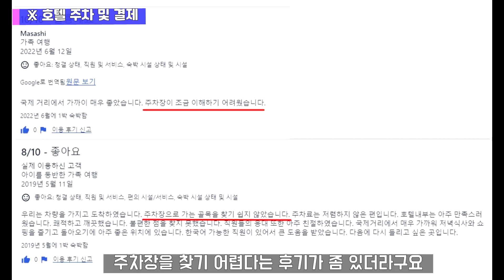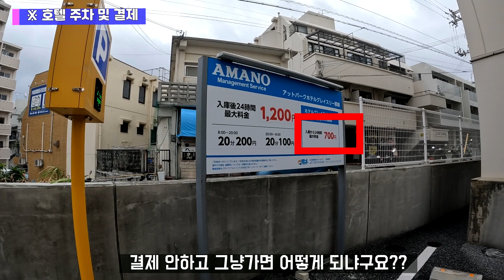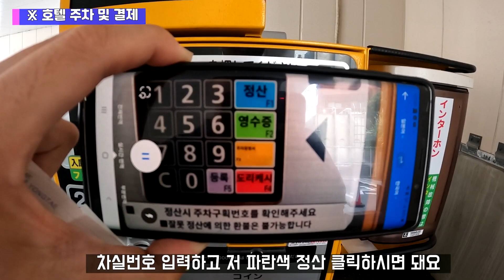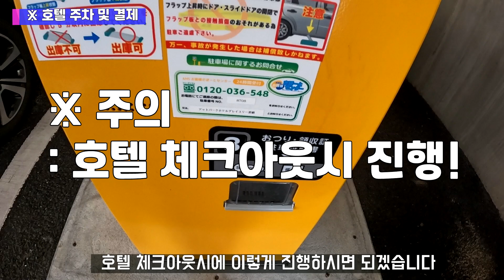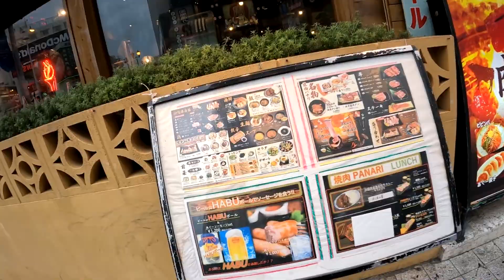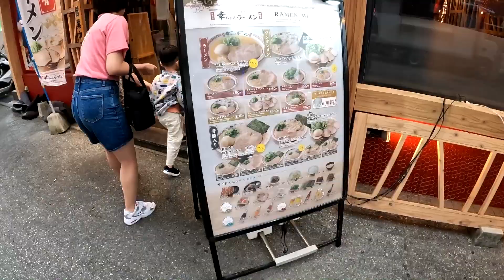[Day 1-3] 나하국제거리 초근접 가성비 호텔 I 호텔 그레이서리 나하 조식 I 오키나와 렌터카 여행 !! (feat. 나하 국제거리)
↖️ 클릭하여 구독하러 가기!

👍👍👍 도움되셨다면 '좋아요' 부탁드립니다 👍👍👍

※ 구글좌표
- Amano 주차장 : 1 Chome-3 Matsuo, Naha, Okinawa 900-0014 일본
- 노렌가이 포차 : 일본 〒900-0013 Okinawa, Naha, Makishi, 2 Chome−2−30 リウボウ商事本社ビル
- 센베로푸도 포차 : 3 Chome-3-1 Makishi, Naha, Okinawa 900-0013 일본
- 코짱라멘 : 일본 〒900-0013 Okinawa, Naha, Makishi, 2 Chome−3−1 2F
- 헤이와도리 입구 : 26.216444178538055, 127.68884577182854
- 돈키호테 : 2 Chome-8-19 Matsuo, Naha, Okinawa 900-0014 일본
- 오카시고텐 : 3 Chome-1-8 Makishi, Naha, Okinawa 900-0013 일본